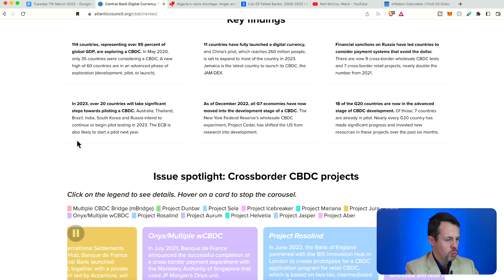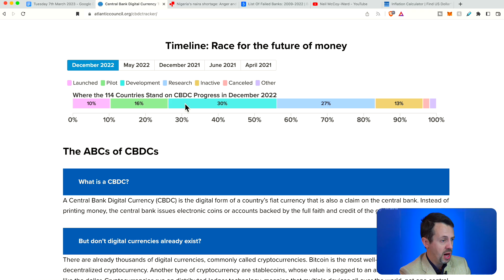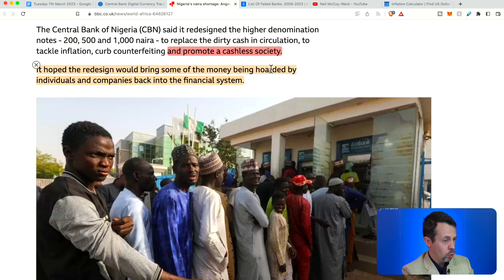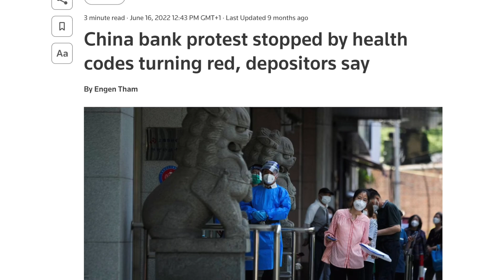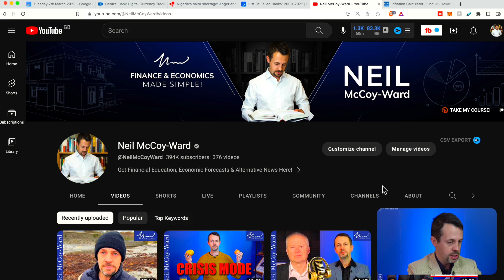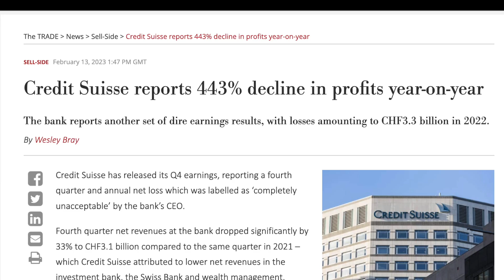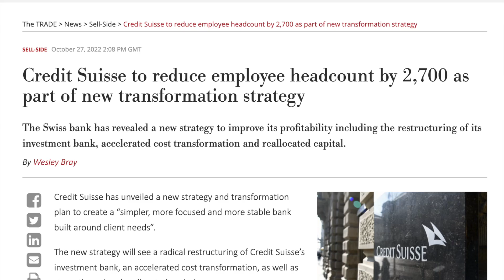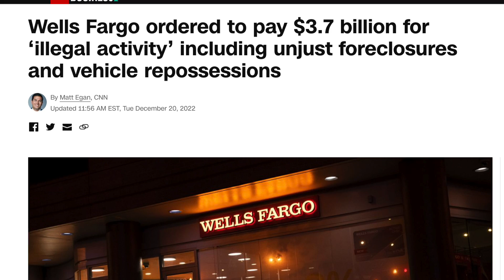Prediction: Several Bank Collapses WILL Hit The USA In The Next 3-4 Days